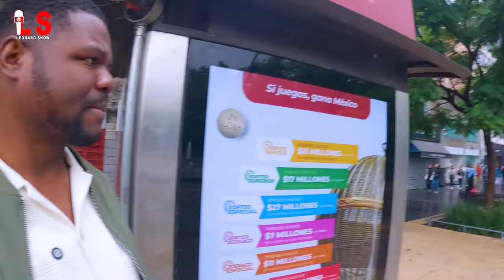KOURAJ MOUN SENDOMENG YO - YON JOU LA JOU 🇭🇹 😭